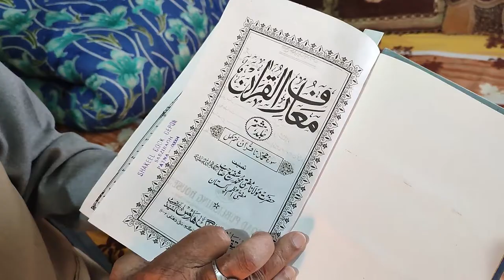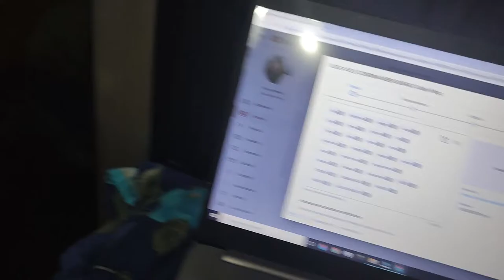VLOG # 86 || GHAR MEIN BHI MASK || Daily Vlog